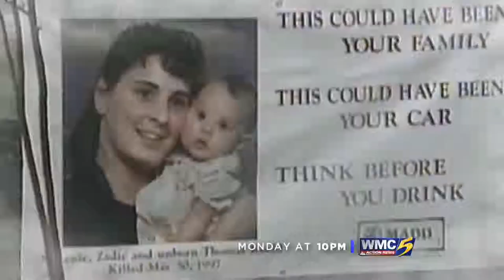DAVE BROWN DUI TSR#6 (NOV 15)